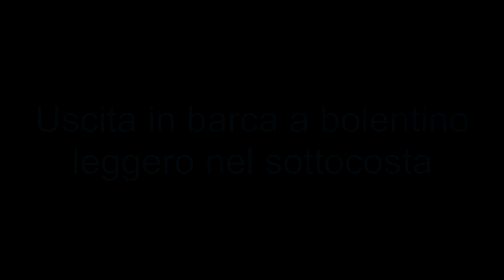A pesca di Pesci Pettine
Bolentino leggero nel basso fondale alla ricerca di pesci pettine